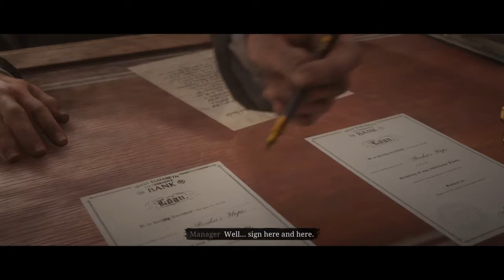Red Dead Redemption 2_20201213162414